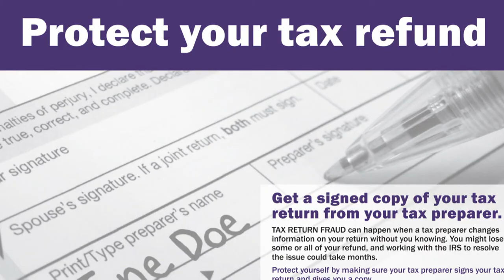Headlines for Thursday, January 05, 2017 (HL-05)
Struggling with your New Years Resolutions? Look at your daily habits. Where is my tax refund?